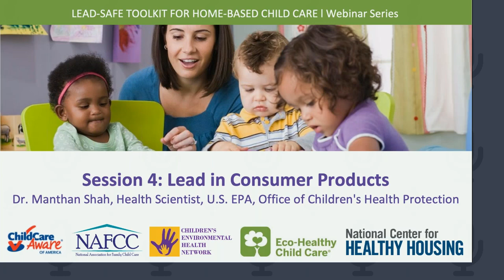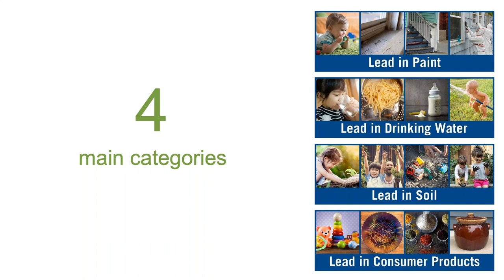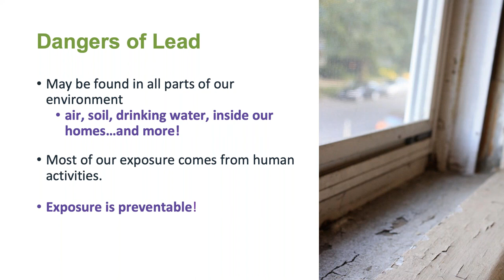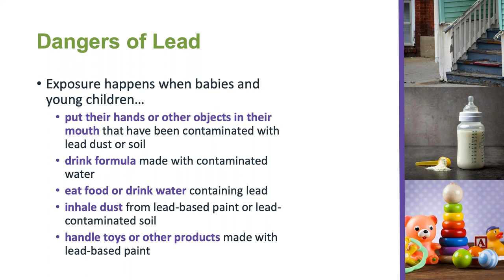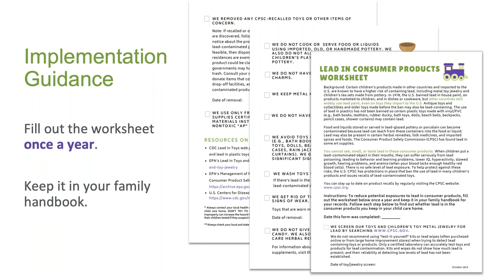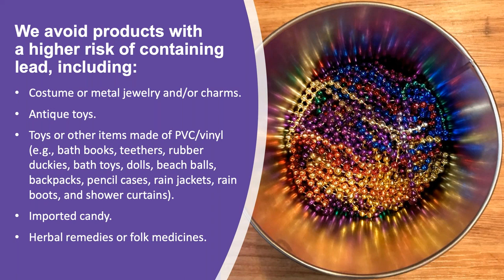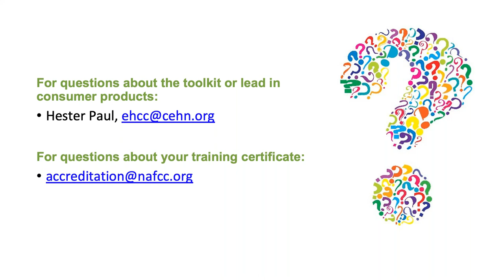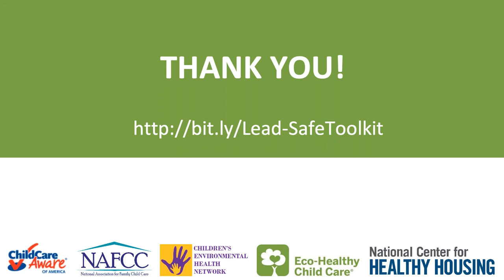Lead-Safe Toolkit for Home-Based Child Care Webinar Series – Session 4: Lead in Consumer Products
Webinar date: August 4, 2020; broadcast in partnership with the Children's Environmental Health Network and Eco-Healthy Child Care, the National Association for Family Child Care, and Child Care Aware of America.

Lead is poisonous and can cause permanent damage to exposed children. There’s no safe level of lead in a child’s body. Certain consumer products—including many intended for children and imported to the U.S. from other countries—contain lead. Children may be exposed when they put these products in their mouths. The good news is that this exposure is preventable! In this webinar, you’ll learn the steps you can take to protect the children entrusted to your care.

In the final webinar in our four-part series on preventing lead exposures in home-based child care, "Lead in Consumer Products," Hester Paul, the National Director of Eco-Friendly Child Care, and special guest Dr. Manthan Shah, Health Scientist at the U.S. EPA Office of Children's Health Protection, discuss the dangers of lead in consumer products, as well as policies and actions available to child care providers. The webinar draws from the Lead-Safe Toolkit for Home-Based Child Care, a FREE resource offering easy-to-follow steps for determining if lead hazards exist in your home and what to do to reduce these hazards.

The Lead-Safe Toolkit for Home-Based Child Care was developed with input from child care professionals and lead prevention experts under the guidance of the Children’s Environmental Health Network (CEHN), Eco-Healthy Child Care, the National Association of Family Child Care (NAFCC), and the National Center for Healthy Housing (NCHH).

Presenters:
• Keami Harris, Child Care Aware of America
• Hester Paul, National Director, Eco-Healthy Child Care, Children’s Environmental Health Network
• Manthan Shah, PhD, MPH, Health Scientist, U.S. Environmental Protection Agency, Office of Children's Health Protection

Additional webinars in this series on YouTube:
• Lead in Paint (Original broadcast: Wednesday, February 19, 2020)
•  Lead in Water (Original broadcast: Wednesday, June 17, 2020)
• Lead in Soil (Original broadcast: Wednesday, July 22, 2020)